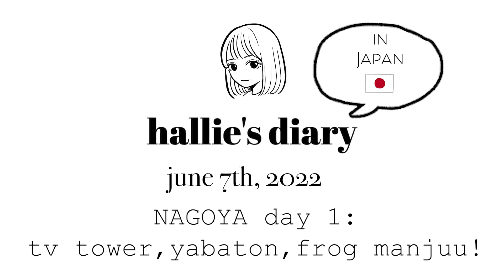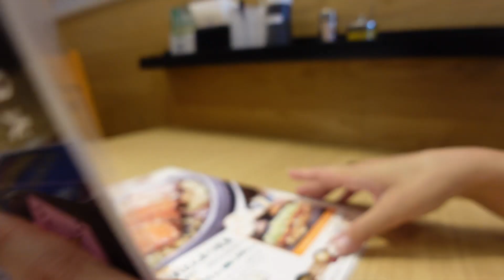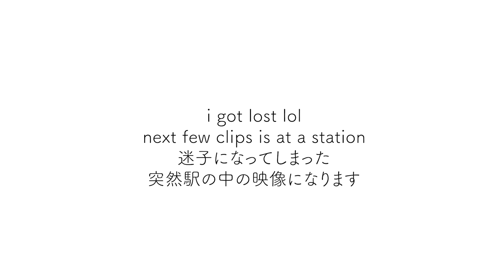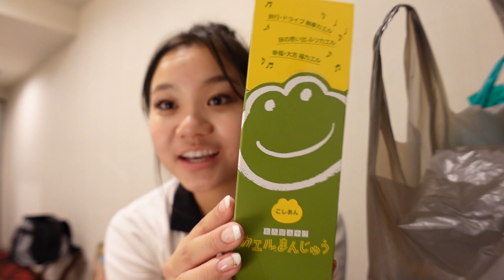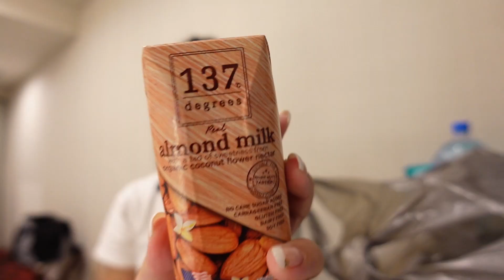Solo Travel in Nagoya 名古屋ひとり旅: Yabaton 矢場とん, TV Tower, Frog Manju かえるまんじゅう [日本語&English VLOG] バイリンガル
June 7th, 2022: Today was my first day in Nagoya! I planned out my day and it didn't exactly go as planned near the end.. But I did have the famous Yabaton (miso-katsu) and explored the Mirai Tower area! Nagoya is so beautiful and the universe has blessed me with amazing sunny weather! I got lost but did end up buying these cute Japanese sweets :) Lots of chatting in this one but tomorrow will be an adventure! See you soon, xo hallie

・CAMERA・
Sony ZV-1

CHAPTERS
0:00 intro・イントロ
1:08 Yabaton・矢場とん
3:47 Mirai Tower・中部電力 MIRAI TOWER
6:19 Nagoya Station・名古屋駅
6:45 i got lost・迷子になった
10:02 shopping haul・今日買った物
15:22 frog manju taste test・かえるまんじゅう！
16:04 outro・アウトロ